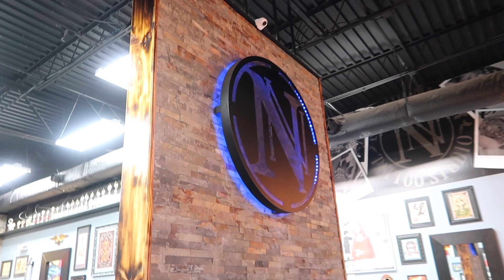WEEKEND VLOG | BIRTHDAY DINNER, SHOPPING, GRWM, NEW TATTOO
Shein code- nasharaj3

I hope you guys enjoyed the video💞Give me all of your feedback and commentary below...I would love to know what you guys think !

hey you made it all the way down here, ily :)